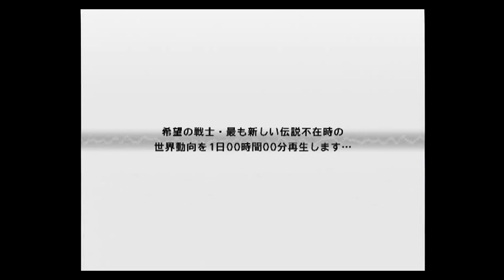#245.[絢爛舞踏祭] SHIBAMURATIC BALANCE：気圏戦闘隊（土星／タイタン）・補給艦隊 [KENRAN BUTOH SAI]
The Mars Daybreak(火星の夜明け)：SHIBAMURATIC BALANCE(シバムラティックバランス)

【2252年11月17日】：(0:00)
[出撃245]：(1:27)
戦果：軍艦１隻撃破

【出撃回数】：245回

【撃墜数】：693隻（体）

【主なニュース】：2252年